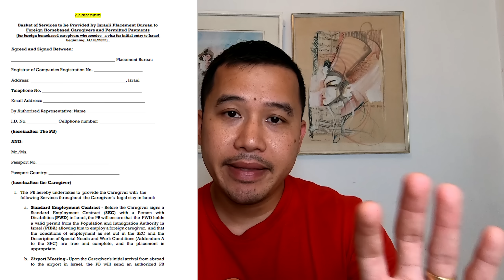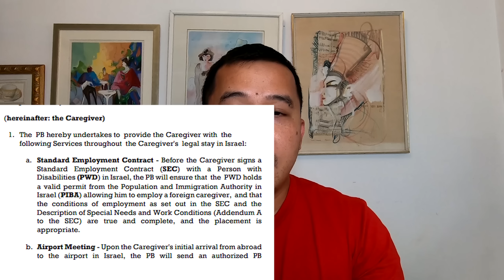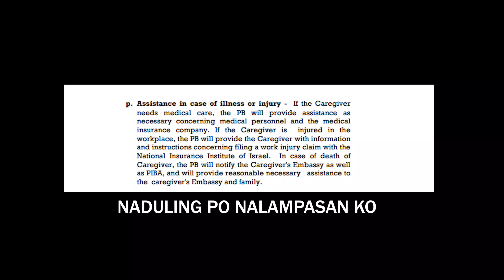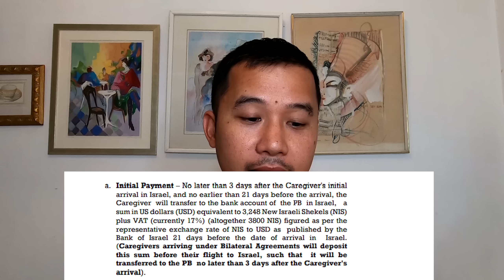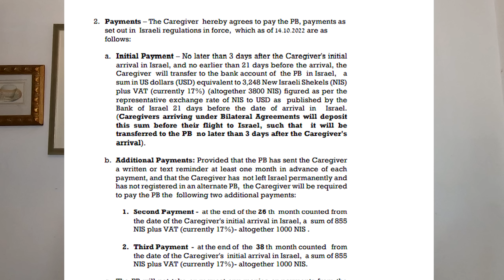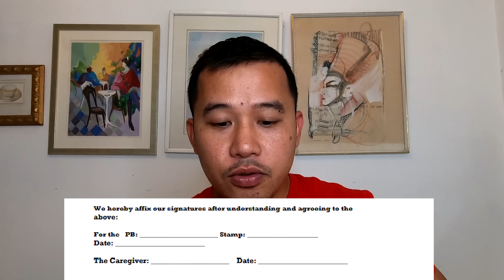NEW ISRAEL PLACEMENT BUREAU PARA SA MGA BAGONG HOMEBASED CAREGIVER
Shalom guys! Pag usapan naman antin itong bagong nilabas na post ng PIBA para sa mga bagong caregivers na papasok sa Israel mula Oct. 14, 2022. Anu-anu kaya ang mga pagbabagong ginawa nila patungkol dito. Kung nagustuhan ninyo ang vlog ay wag kalimutang ilike at kung hindi nman pwede rin unlike at paki comment kung bakit. Maraming salamat po sa panunuod. God bless!